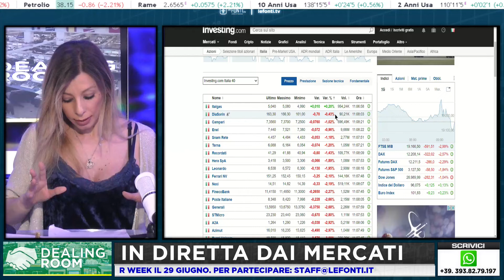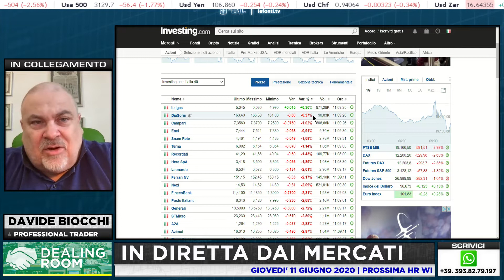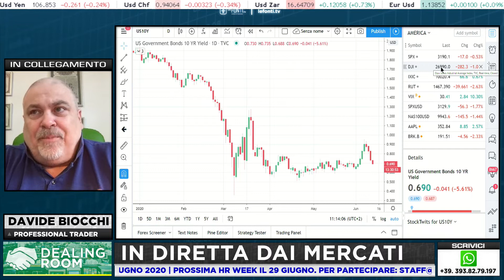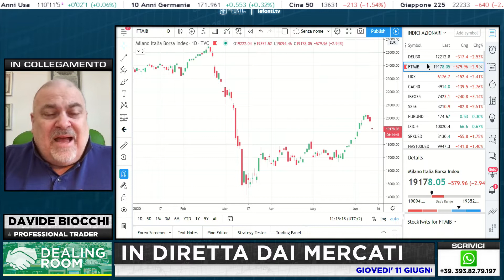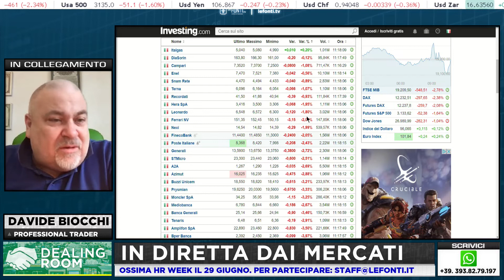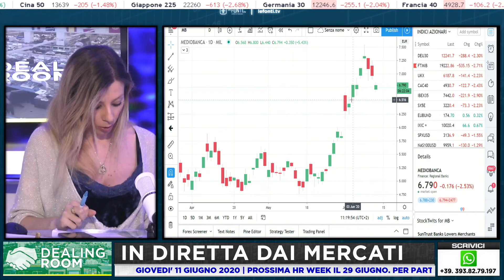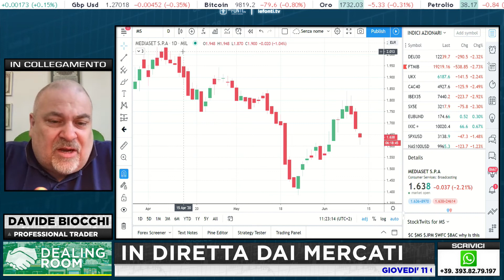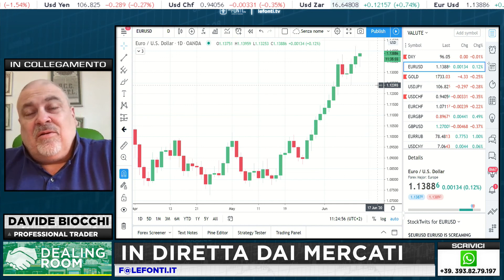Dealing Room | Davide Biocchi in diretta dai mercati ospite di Annabella D'Argento su Le Fonti TV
Dealing Room l Oggi giornata post Fed. Conferenza di Gerard Powell.

Gli analisti non si aspettavano grandi cambiamenti sul fronte della decisione di politica monetaria, quindi era molto importante sentire il governatore.
Il commento di Davide Biocchi con Annabella D'Argento su Le Fonti TV.

 11 giugno 2020